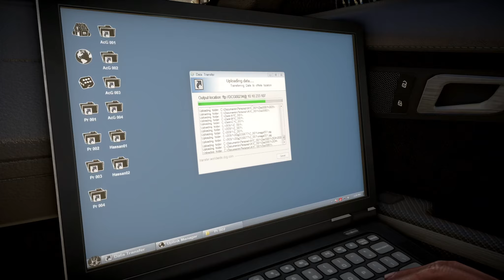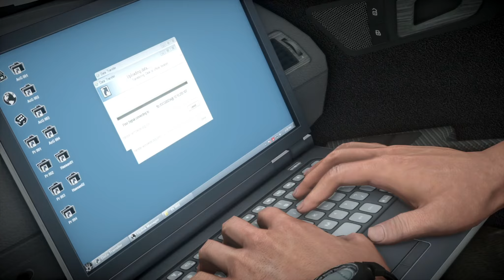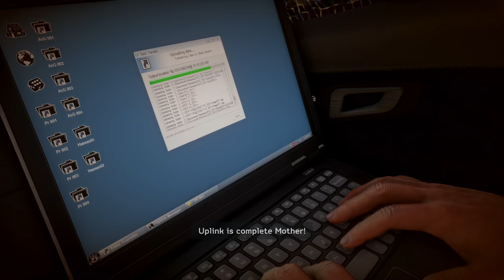Hello And Dubai | Find The Banker | Preacher driving | Medal Of Honor WarFighter